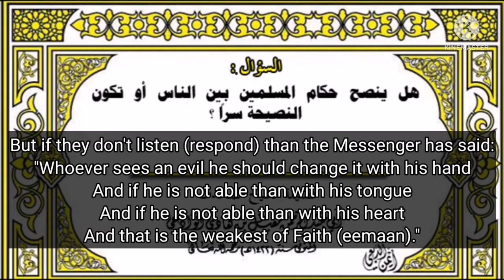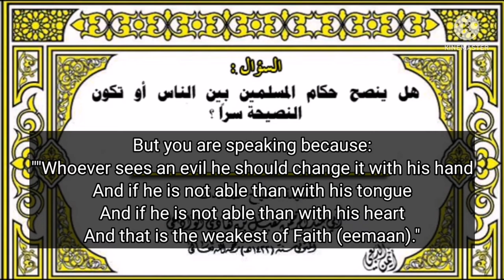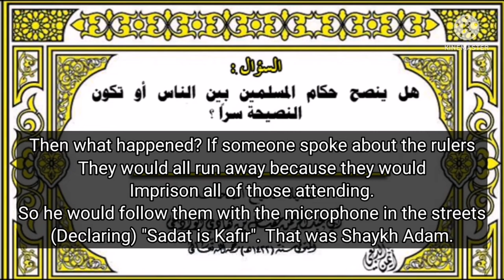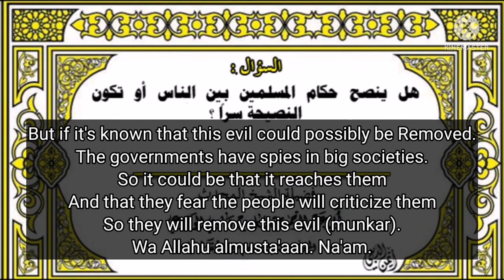Advise the Rulers In Private or In Public? - Shaykh Muqbil ibn Haadi al-Waadi'i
Shaykh Muqbil ibn Haadi al-Waadi'i